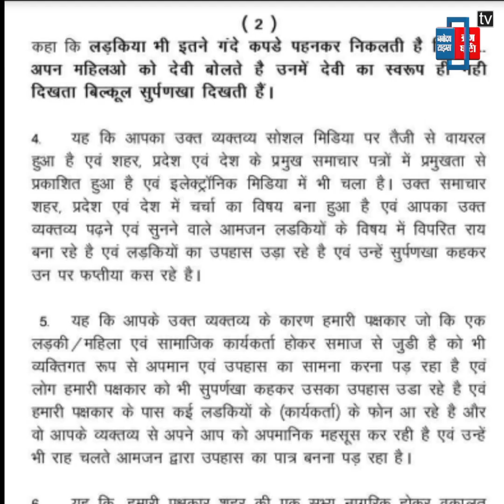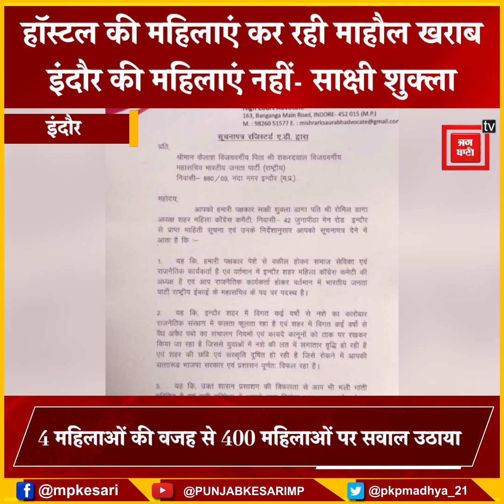महिला कांग्रेस ने कैलाश के बयान पर भेजा मानहानि नोटिस,लेकिन खुद महिलाओं पर सवाल उठा गई साक्षी शुक्ला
महिलाओं के सम्मान के लिए विजयवर्गीय को मानहानि का नोटिस भेजते हुए खुद महिलाओं पर ही सवाल उठा गई महिला शहरी कांग्रेस अध्यक्ष#Bjp Congress #

Also Watch ►